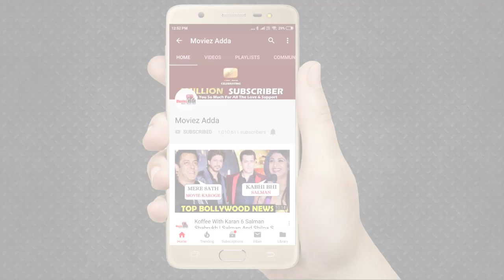Salman's Dabangg 3 Co-Star Sonakshi Sinha Gets Arrested by Police, Video Goes Viral